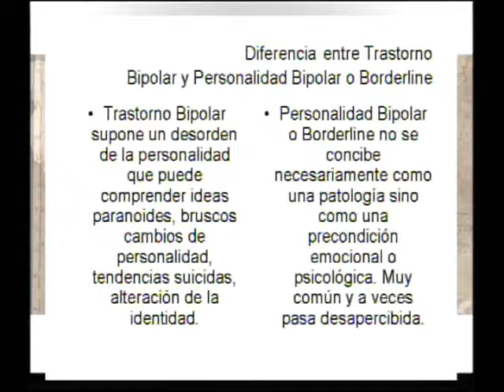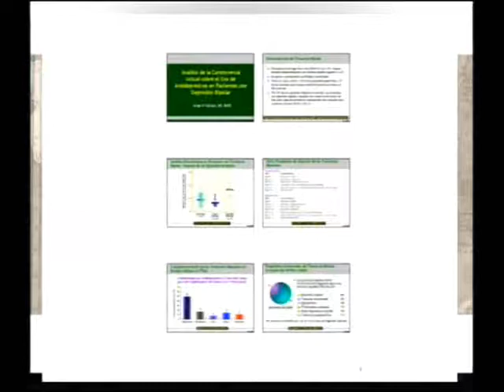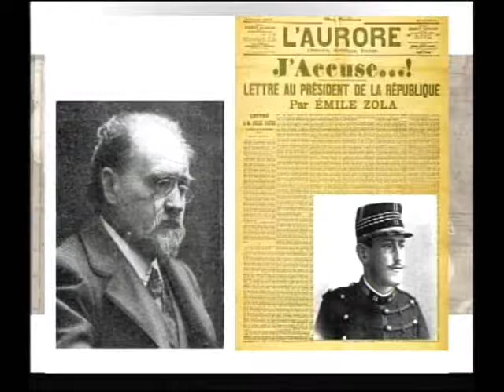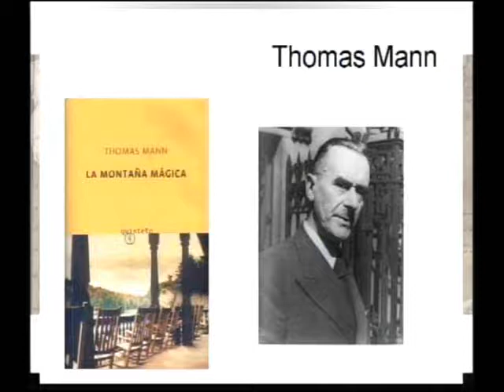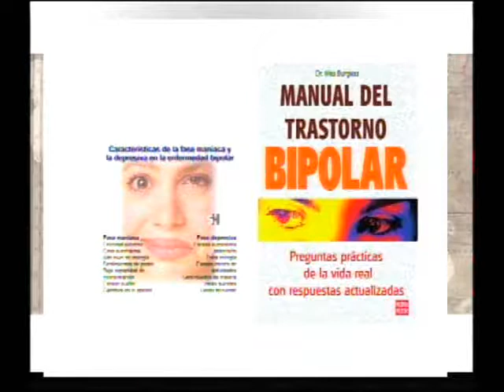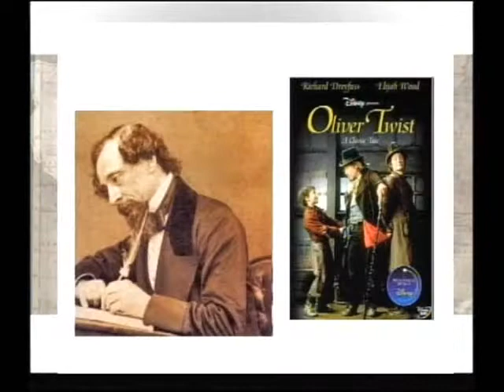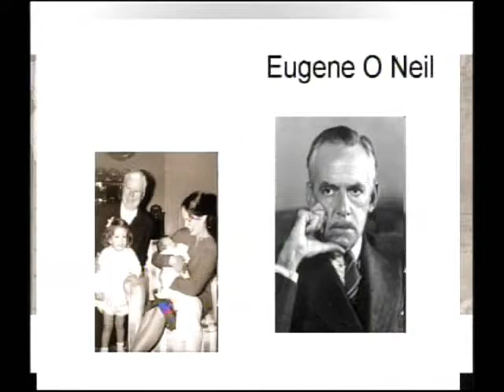¿Eres tu Bipolar?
En REDIMENSIÓN analizamos el fenómeno del ánimo cambiante, un problema que afecta mucho la productividad laboral y el rendimiento estudiantil, la vida misma en tiempos de la Aldea Global. Con el testimonio personal de Ramón Alberto Escalante quien ha luchado toda su vida contra su propia personalidad bipolar.